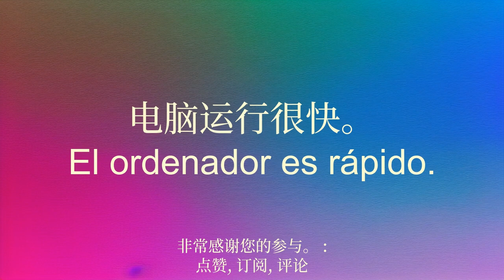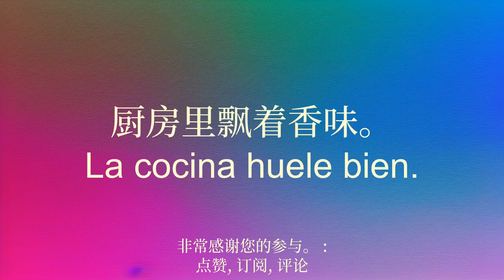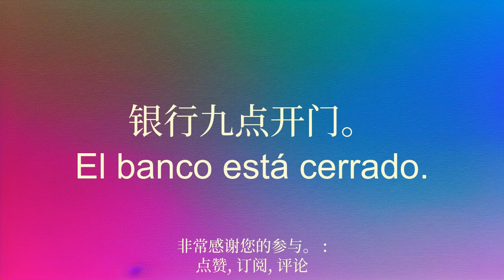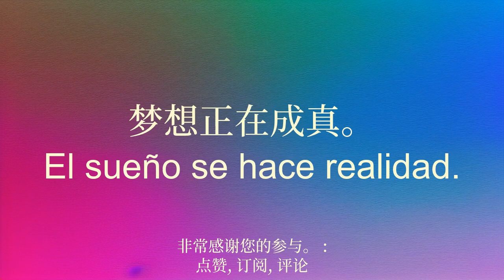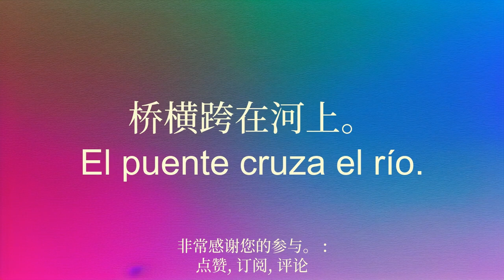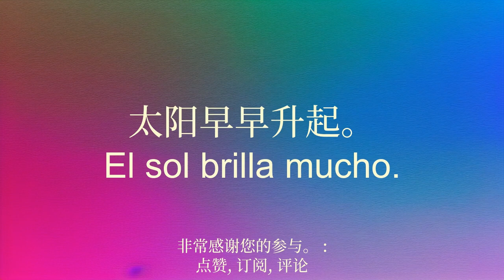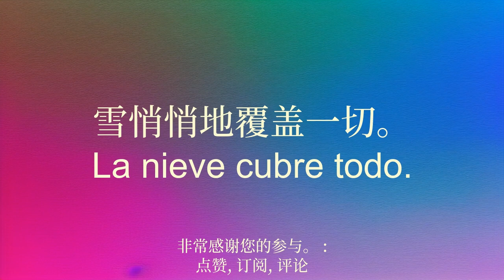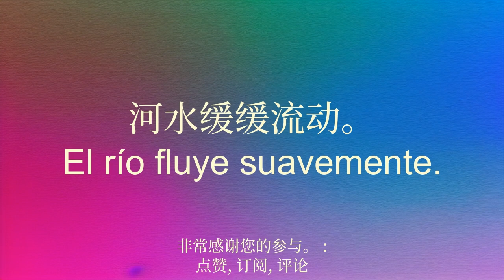快速学习西班牙语，要知道的短语